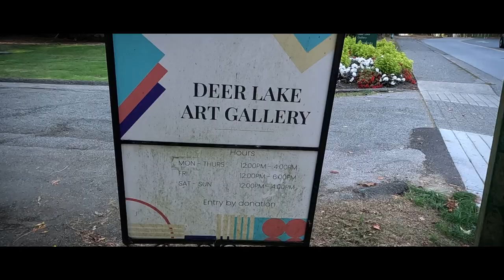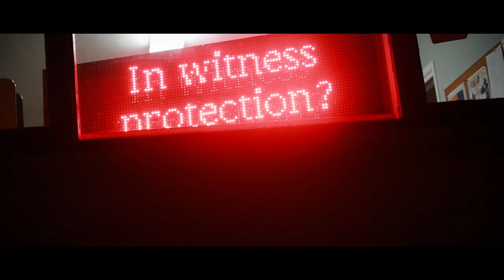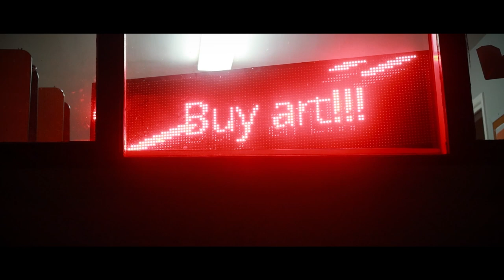Make Art Fun Again - a Recycled Art Exhibition - Ryan McCann Art Adventure Vlog 008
"Make Art Fun Again" is the theme of Ron Simmers ReVision the art of Recycling Art show at the Deer Lake Public Art Gallery in Burnaby BC.     In this art vlog I document the opening reception to the exhibition,  interview a few of the artists and share my final thoughts on the value of speaking to artists.

Licensed by Ryan McCann